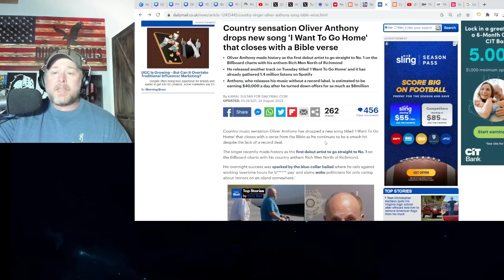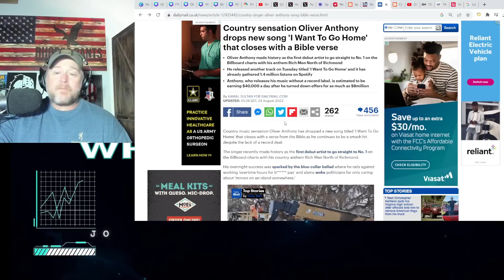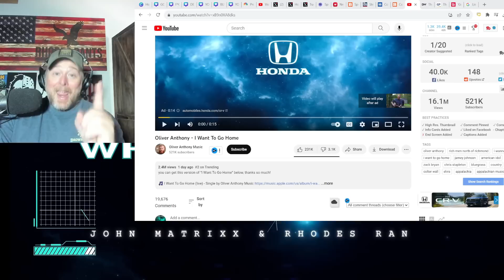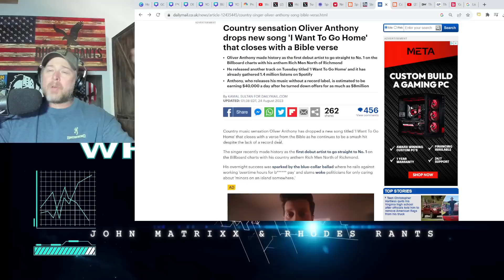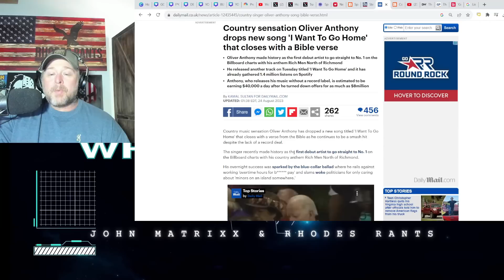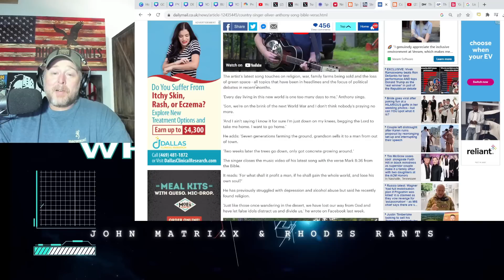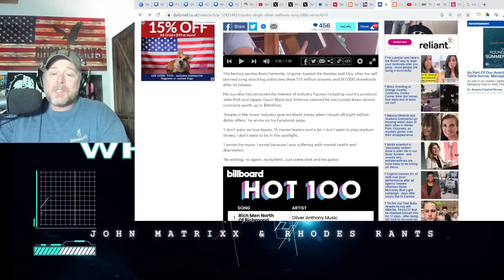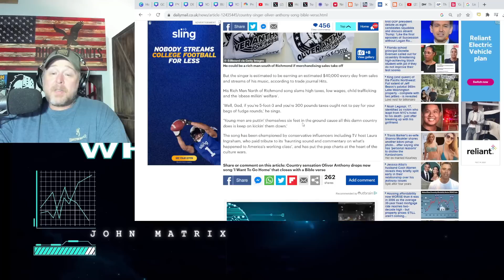Oliver Anthony SKYROCKETS with I WANT TO GO HOME Song! Rich Men Hits Number 1 on Billboard Charts!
Oliver Anthony SKYROCKETS with I WANT TO GO HOME Song! Rich Men Hits Number 1 on Billboard Charts! Oliver Anthony previously went viral with Rich Men North of Richmond.  Just a few short weeks after Jason Aldean's Try That In A Small Town went ultra viral.